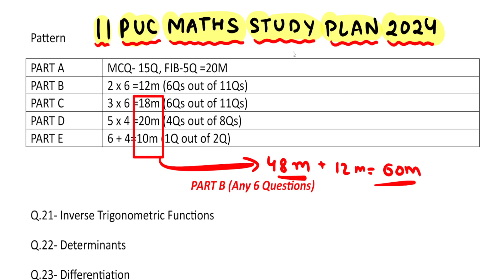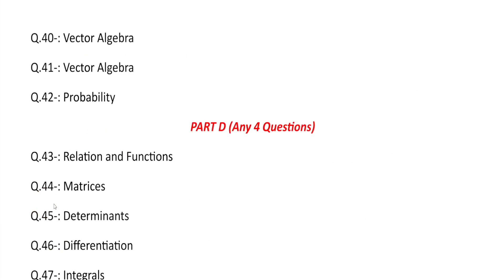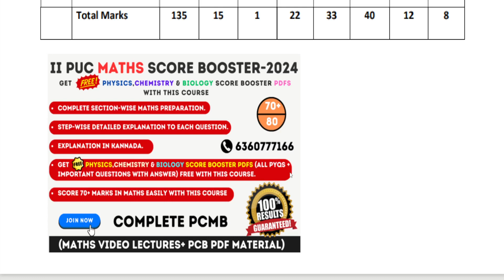II PUC MATHEMATICS FINAL EXAM 2024 // SMART STUDY PLAN 2024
2nd puc maths mid term important questions 2023
2nd puc maths important questions 2023
2nd puc maths supplementary question paper 2023
2nd puc maths 1st chapter
2nd puc maths mid term question paper 2023 answer
2nd puc maths relations and functions
2nd puc maths model question paper 2023 with answers
2nd puc marks card download 2023
2nd puc maths supplementary key answer 2023
2nd puc maths passing package 2023
2nd puc marks card
2nd puc maths continuity and differentiability
2nd puc maths 5marks important questions
2nd puc maths
2nd puc maths 2024
2nd puc maths blueprint 2024
2nd puc maths model question paper 2024 with answers
2nd puc maths passing package 2024
2nd puc maths mid term important questions 2024
2nd puc maths 1st test important questions 2024